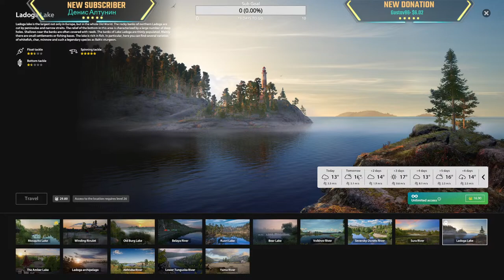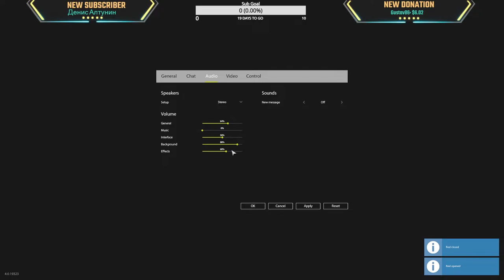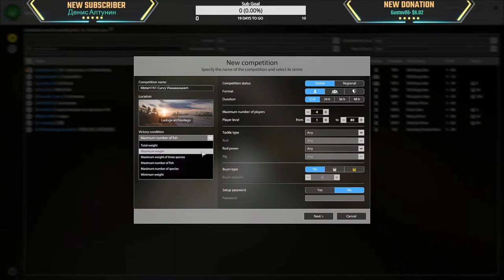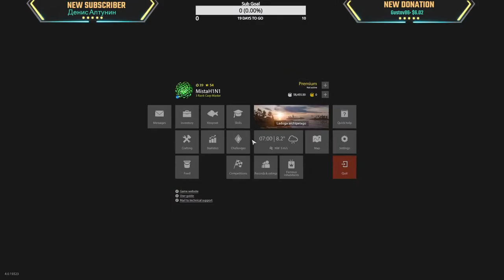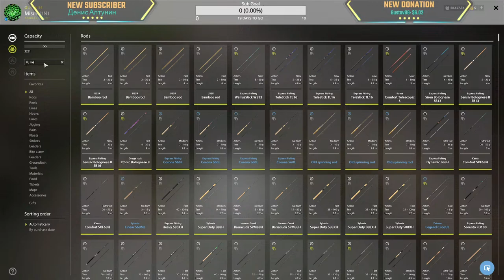Valaam Whitefish @Arc + Char @Ladoga + Amber for Trophies | Float Fishing! WOT INSANE!